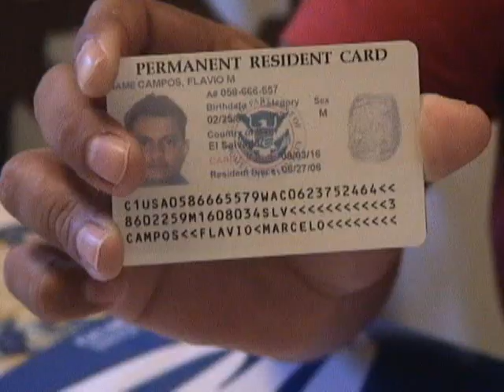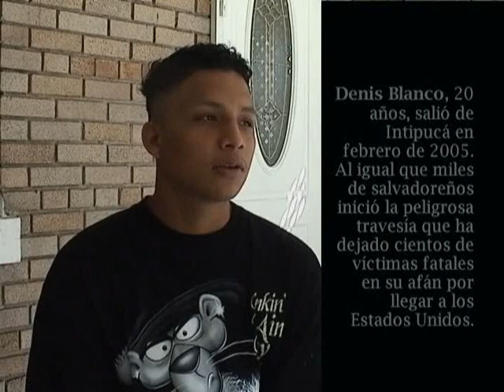INTIPUCA, 40 AÑOS DE EMIGRACION HACIA USA, 5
PENULTIMA PARTE DE UN DOCUMENTAL QUE HARA HISTORIA EN NUESTRO MUNICIPIO, COMUNIDAD Y PAIS.